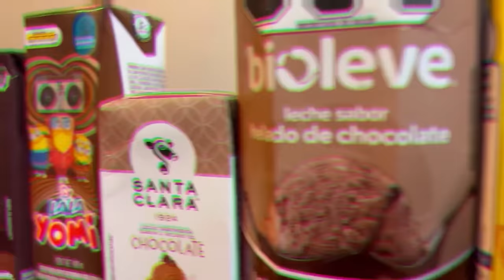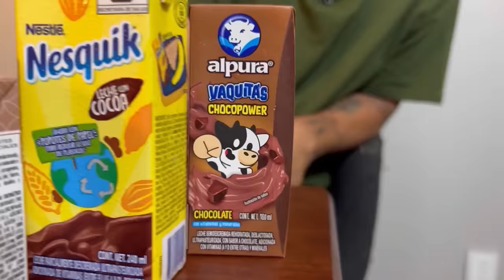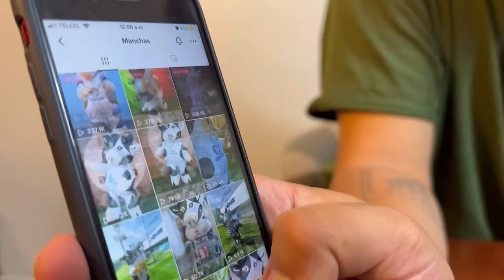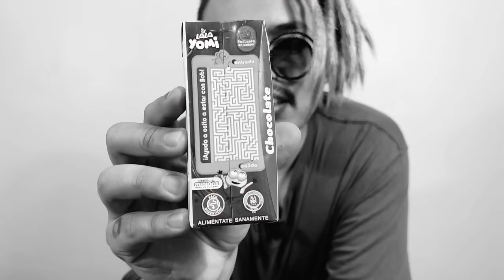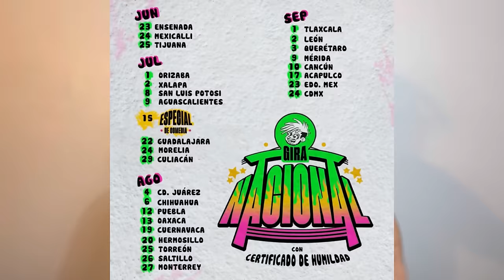¿CUÁL ES LA MEJOR LECHE DE CHOCOLATE? - Lalo Elizarrarás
BOLETOS SHOW ESPECIAL DE COMEDIA: SOLD OUT